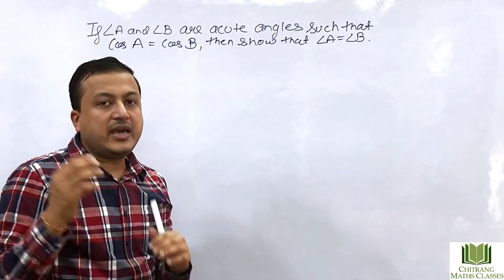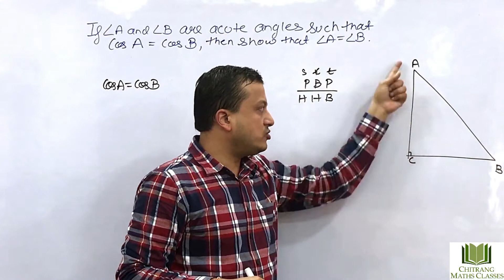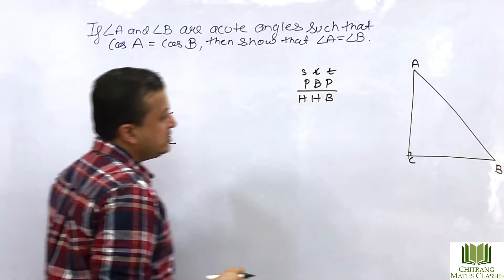Class 10-Trigonometric Ratio-RD Sharma-Ex-10.1,Q26, If A & B are acute angles,cosA=cosB, prove∠A=∠B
Class 10-Trigonometric Ratio-RD Sharma-Ex-10.1, Q26,
If A & B are acute angles such that ,cosA=cosB, then show that∠A=∠B